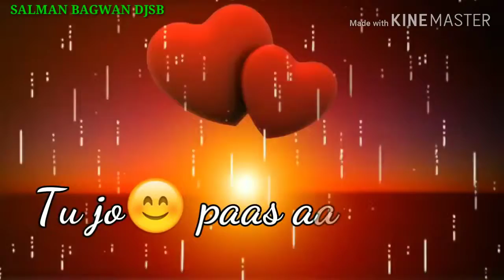Saans Me Teri Saans Mili To Jab Tak Hai Jaan Romantic song WhatsApp Status